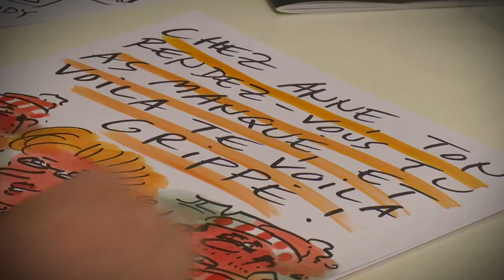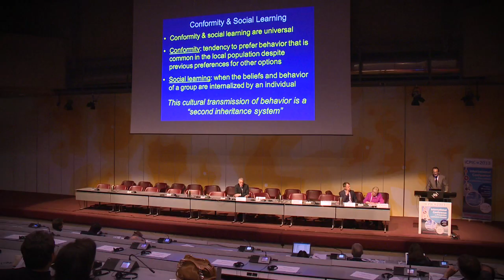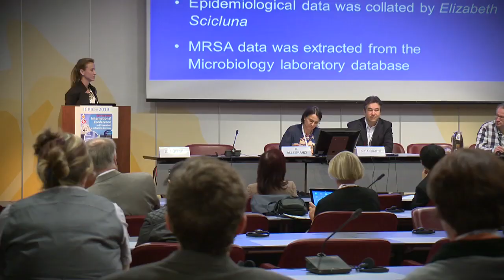Infection Prevention and Patient Safety - ICPIC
The gathering of renowned experts and decision-makers was a tangible sign of the real momentum spreading across all continents to go still further, to innovate, invent, and promote the best infection prevention practices. The prestigious line-up of speakers included, among many others, Robert Wachter and Robert Haley (USA), Allison Holmes (UK), Lindsay Grayson (Australia), Patricia Ching (Hong Kong, China), Moi Lin Ling (Singapore), and John Jernigan for the US Centers for Disease Control and Prevention (CDC). This international panel allowed us to share points of view and priorities from all continents, but all with the common aim: to contribute to advancing patient safety.